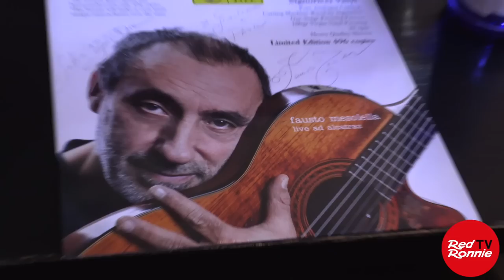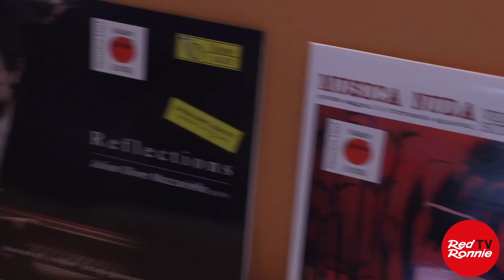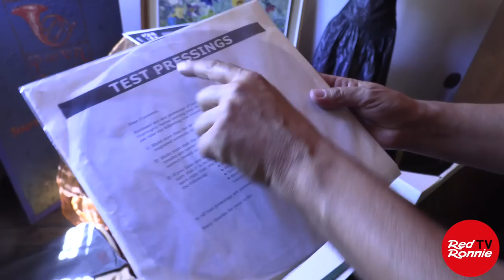Giulio Cesare Ricci, il folle alchimista dell'HiFi - Pt 2 Lo studio dove nasce il suono unico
Entrati nello studio, Giulio Cesare Ricci mi ha illustrato i vari apparecchi di registrazione, i nastri, le lacche e tutti i procedimenti di eccellenza che gli permettono di creare la qualità Foné.
In tanti considerano i vinili Foné quelli con la migliore qualità al mondo. Giulio Cesare Ricci è un folle che fin da bambino ha amato i dischi. Crescendo ha voluto realizzare i migliori prodotti al mondo. A varie aste ha acquistato gli equipaggiamenti usati dai Beatles a Abbey Road per registrare il loro primo album. Li ha modificati per migliorarne la qualità delle tracce, da mezzo pollice a un pollice. Ha anche recuperato microfoni storici con cui cantava Ella Fitzgerald. Poi, per realizzare i dischi dalle sue registrazioni, è andato prima in Germania alla Teldec Telefunkenn, ha seguito le orme della Deutsche Grammophon, dopo aver eseguito i tagli di lacca in Scozia. Il suo percorso alla ricerca della qualità massima lo ha portato ultimamente in Giappone, dove i suoi dischi sono trasparenti, color champagne, che è quello naturale del vinile se non vi fossero messi pigmenti neri o di vari colori, come va di moda ultimamente.
La Foné ha pubblicato vari album di Fausto Mesolella, Musica Nuda oltre a tanti dischi di musica classica o jazz. Di ogni registrazione stampa solo 496 copie, perché oltre le 500 il master si rovina. Inutile dire che i suoi album vanno presto esauriti, comprese le riedizioni di quelli di Vasco Rossi che la Carosello gli ha affidato per rimasterizzarli e pubblicarli con la qualità Foné.
La prima volta che sono andato a trovarlo nel suo studio fra i campi toscani ero con Dolcenera, di cui ha pubblicato l’album “Le stelle non tremano”. In quell’occasione lui ci ha cucinato le sue celeberrime patate fritte, che gli hanno valso il premio ad honorem del miglior chef in Europa, visto che ha battuto i tedeschi a casa loro.
Sono tornato in piena estate, il 24 giugno 2022, accompagnato da Michele Micheletti e Leonardo Pagni di Co-Scienza.